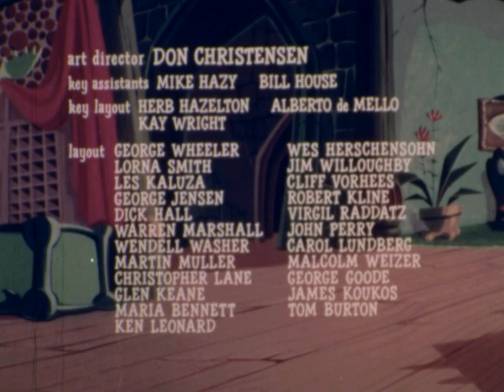The Groovie Goolies and Friends (1978) - 'My Favorite Martians' Bumpers and Credits